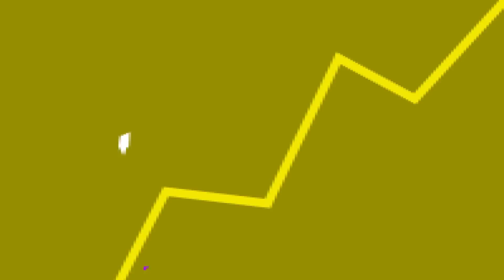COMO É ESTUDAR nos Estados Unidos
Fala galera! No vídeo de hoje teremos um corte comentando sobre intercâmbio pros Estados Unidos.